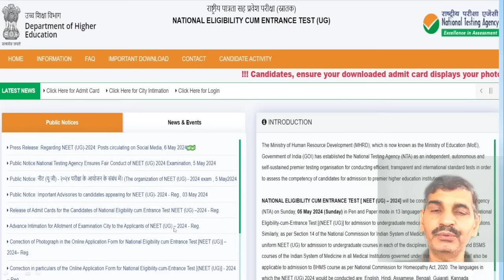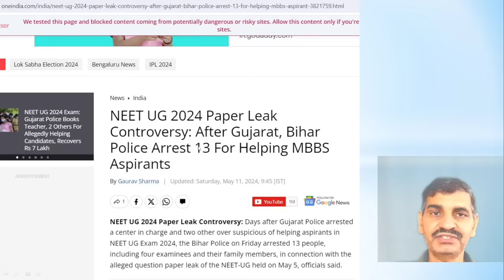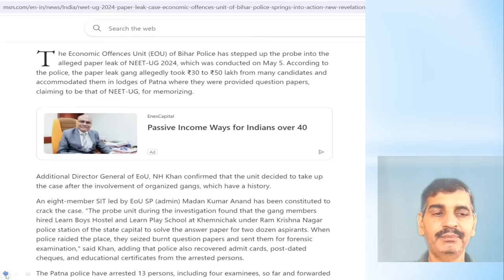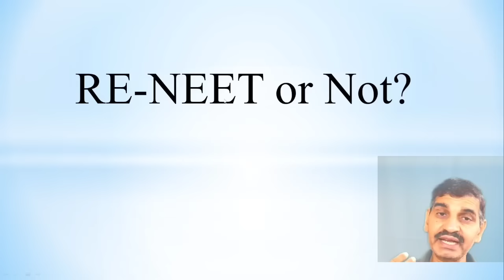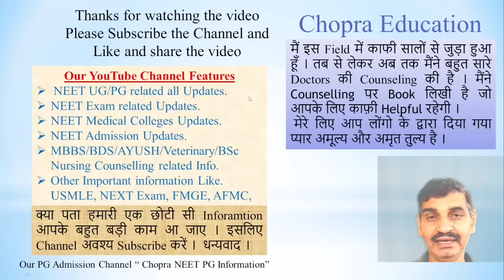NEET 2024 Re Neet or not !! Paper leak ? Present Situation today !! Court decision? Must watch